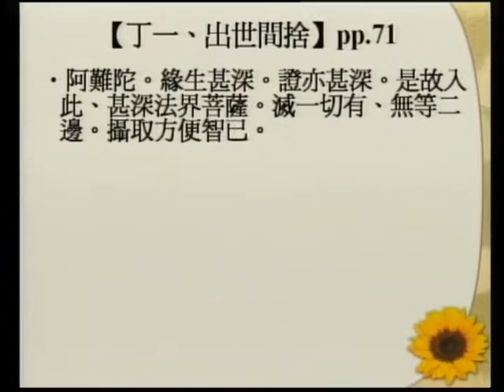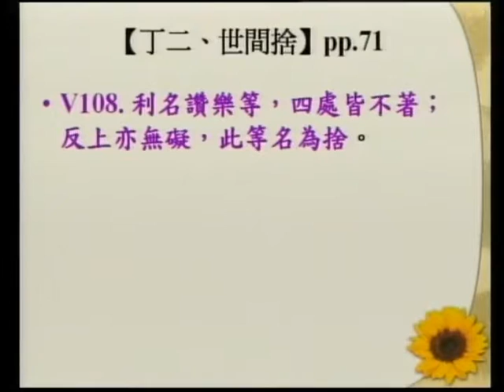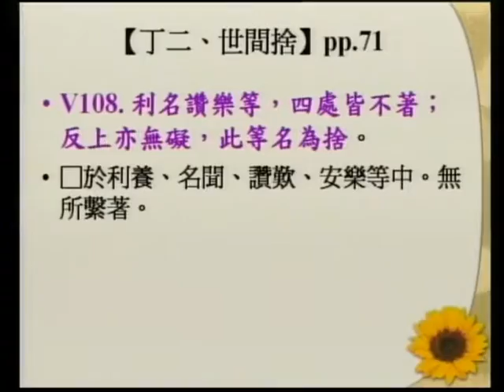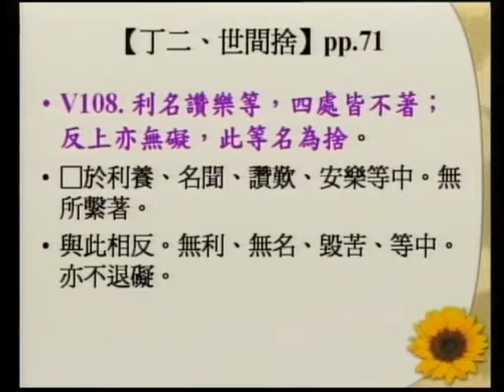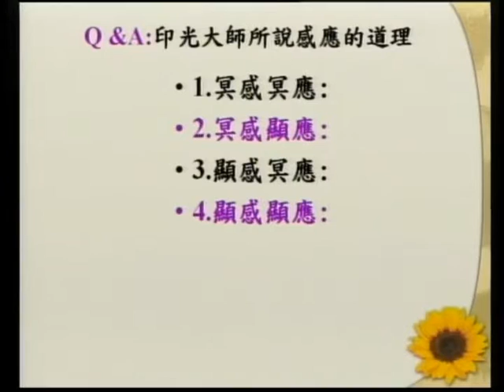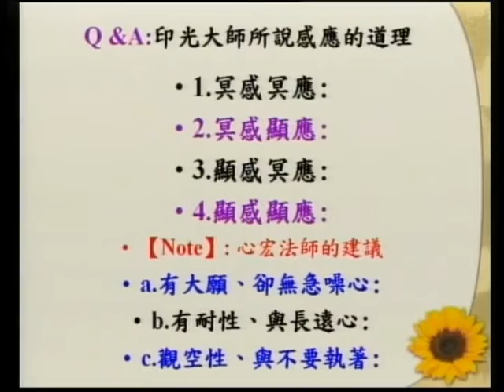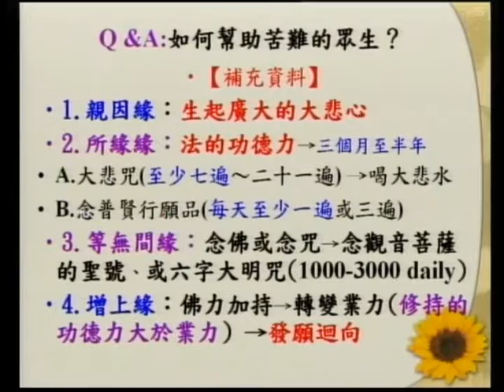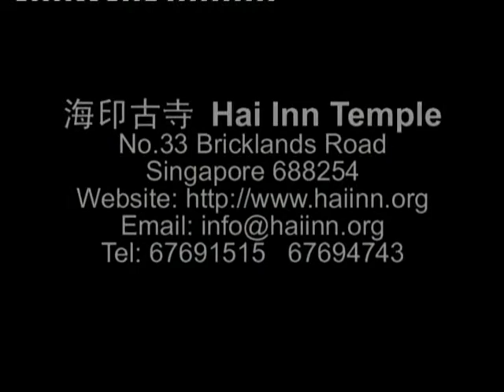SBA07【廣大行】龍樹菩薩的《菩提資糧論》(六十)